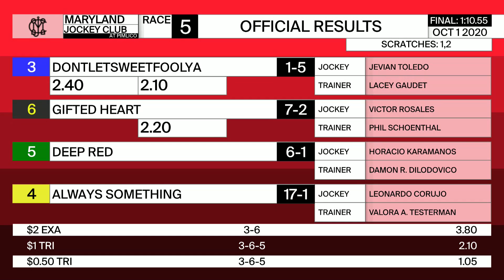PIMLICO 10 01 2020 Race 5